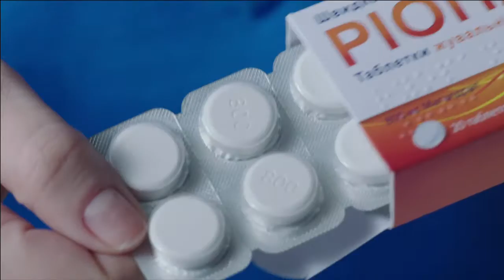RIOPAN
Client: Riopan
Production: Gvardiya Film
Director: Vasiliy Chiginskiy
Executive Producer: Oleg Koshevoy
Line Producer: Vladimir Grigorash